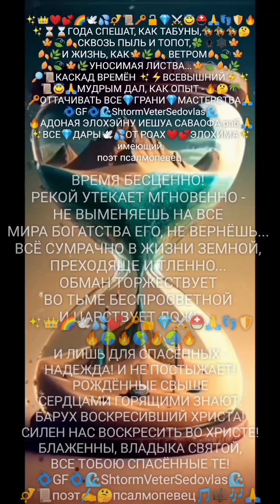5 марта 2024 г.